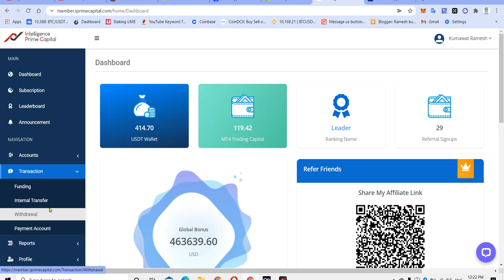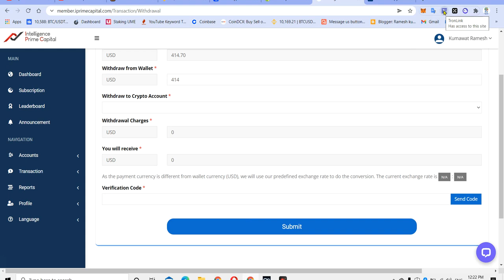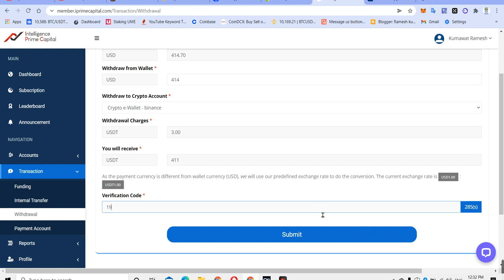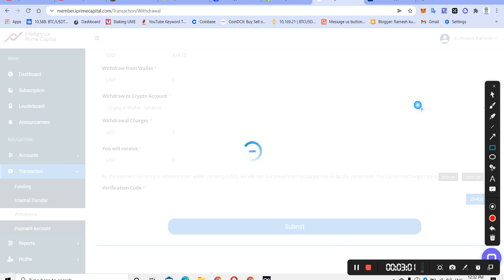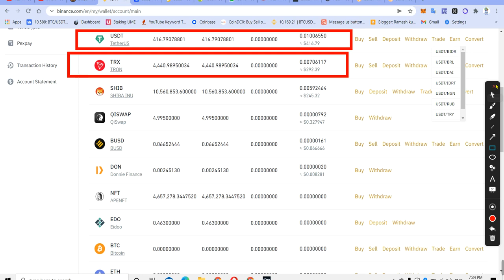intelligent prime capital 414 $ Live Withdrew | Withdrew कितने Time मे आँ गया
prime captain withdrawal limit
prime captain withdrawal time
prime captain review
prime captain login
prime captain owner name